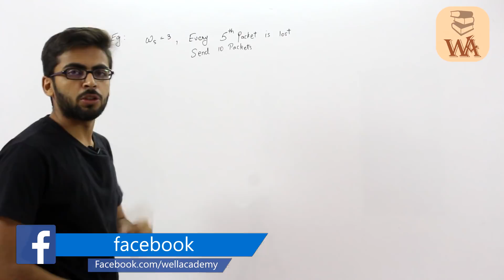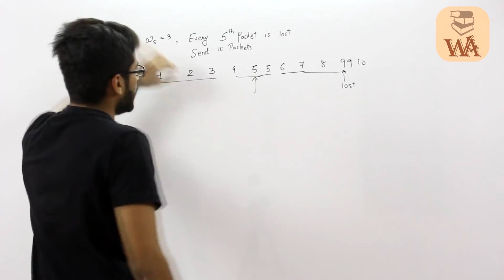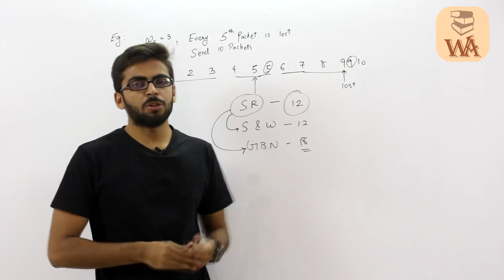Selective Repeat in Hindi | Selective Repeat Sliding Window Protocol Acknowledgement | GATE Lecture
Hello Friends in his video you will learn Acknowledgement in Selective Repeat protocol  sliding window protocol in hindi, sliding window protocol in computer network is most important topic in Flow Control Methods,The Issues with Selective Repeat  sliding window protocol in computer networks in hindi is explained by Abdul Well Academy. This all are the lectures of GATE ( Graduate Aptitude test for engineering )

Also there are other GATE Lectures for computer science available on Well Academy. Currently only GATE lectures for CSE are uploaded